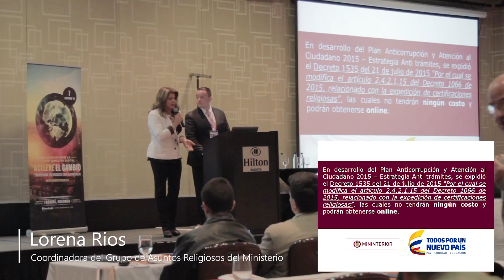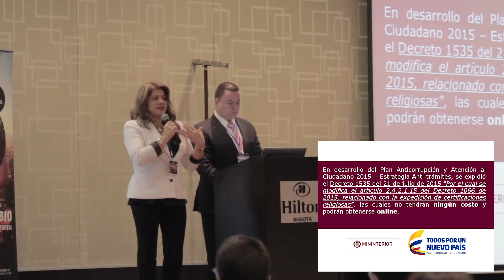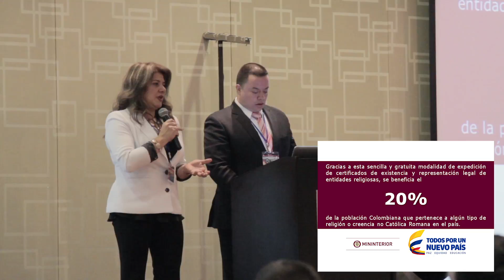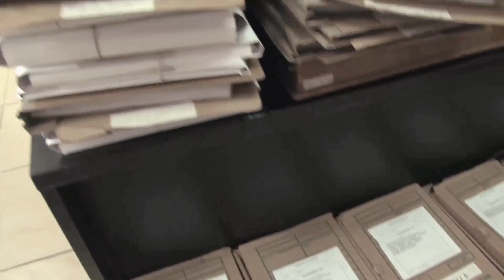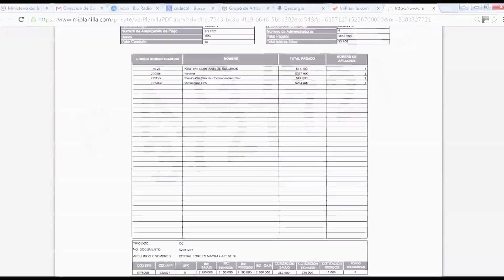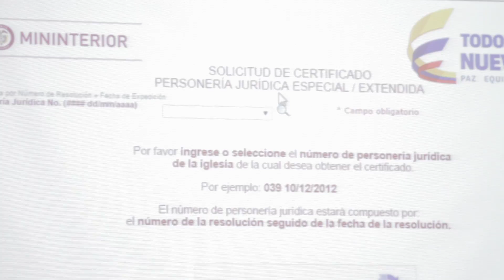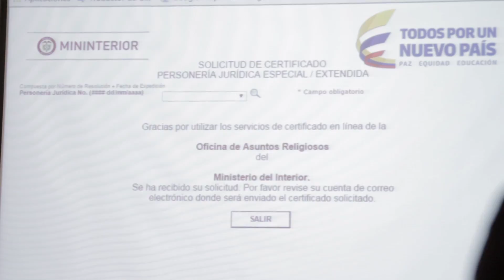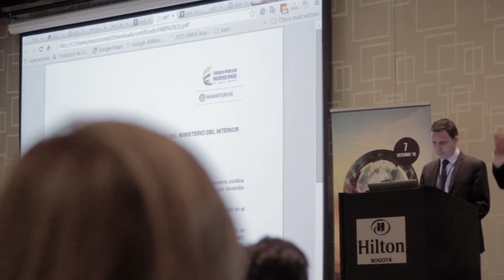Ponencia Asuntos Religiosos del Ministerio - Caso de Éxito con AuraPortal BPM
Ponencia: Grupo de Asuntos Religiosos del Ministerio del Interior de Colombia - Caso de Éxito con AuraPortal BPM.

Lorena Rios (Coordinadora del Grupo de Asuntos Religiosos del Ministerio) y Milthon Londoño (Líder IT en Ministerio del Interior).

Congreso sobre la Transformación Digital, acelere el cambio, transforme su negocio con AuraPortal. 7 de Octubre, Hotel Hilton Bogotá.

00:10 Sobre Grupo de Asuntos Religiosos y problemática inicial
03:53 Personerías Jurídicas
06:00 Expedición de Certificados en línea
07:20 Vídeo: sistema de expedición certificados en línea
10:15 Explicación técnica sobre el proceso automatizado de expedición